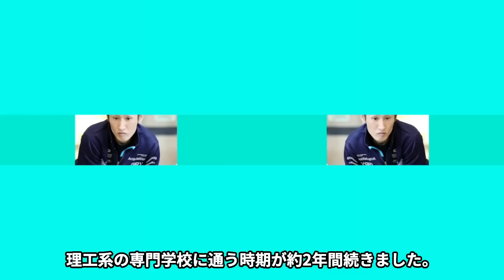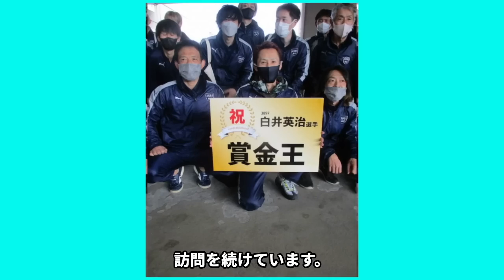白井英治の八百長疑惑レースがヤバすぎる！今村豊「まさかあいつが〇〇するなんて…」関門のホワイトシャークの裏の顔に一同驚愕！【競艇・ボートレース】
競艇が大好きな皆さんこんにちは♪

ファンキーターンでは競艇界で有名な事件や

白井英治選手の

経歴や、噂となっている八百長疑惑の真相

また白井英治選手のプライベートなど紹介します。